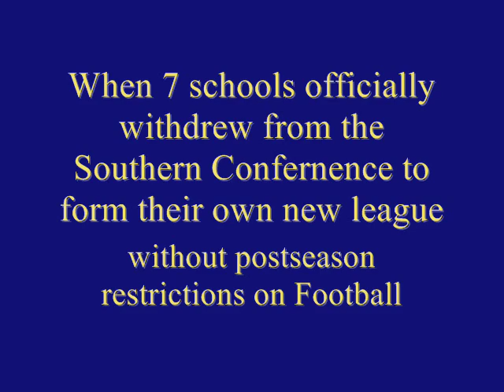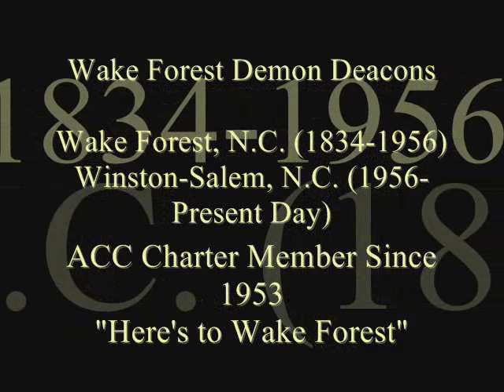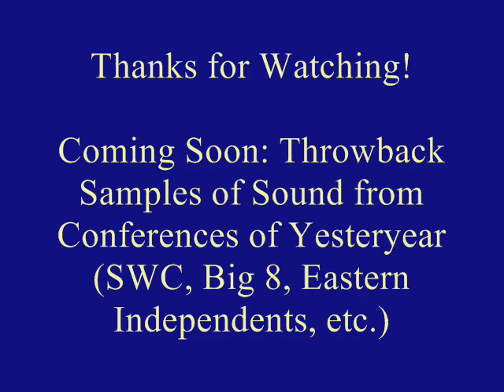A Sample of Sound: Tobacco Road Edition (Atlantic Coast Conference)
My Tribute to the members of the Atlantic Coast Conference, past, present, and as of  July 1, 2014.  Please Note, I did add Notre Dame to this video, yes, they are still Independent in Football, but they are a part of the ACC in every other sport that they participate in, and South Carolina was an ACC charter member.

The playlist (in ABC order):

Boston College: "For Boston"
Clemson: "Sock It to 'Em", "Orange Bowl March" & "Tiger Rag"
Duke: "Fight, Blue Devils, Fight" & "Blue & White"
Florida State: "Seminole War Chant" & "FSU Fight Song"
Georgia Tech: "White & Gold" & "Ramblin' Wreck"
Louisville: "Fight U of L"
Maryland: "Maryland Fight Song", "Maryland Victory Song" & "Maryland, My Maryland"
Miami: "Miami Fight Song"
North Carolina: "I'm a Tar Heel" & "Carolina Victory"
N.C. State: "Red & White Song" & "NCSU Fight Song"
Notre Dame: "Victory Clog" & Victory March"
Pitt: "Pitt Victory Song" & "Hail to Pitt" (Live Version)
South Carolina: "2001 Fanfare" & "Step to the Rear"
Syracuse: "Down the Field"
VIrginia: "The Cavalier Song" & "The Good Old Song"
Virginia Tech: "Tech Triumph"
Wake Forest: "Here's to Wake Forest"